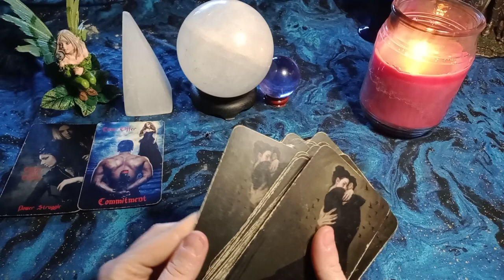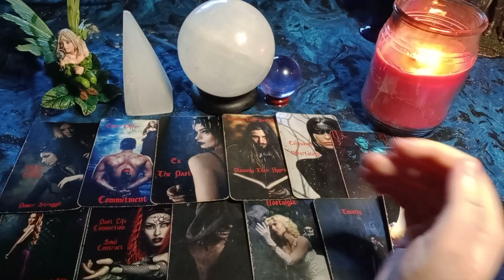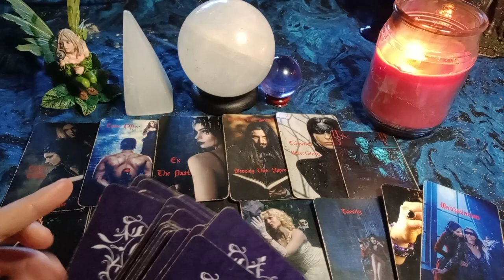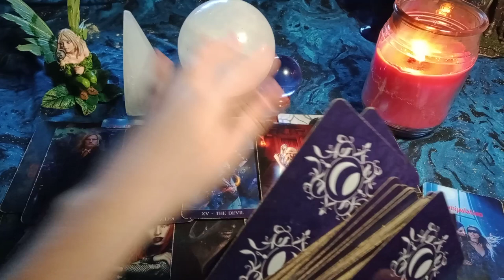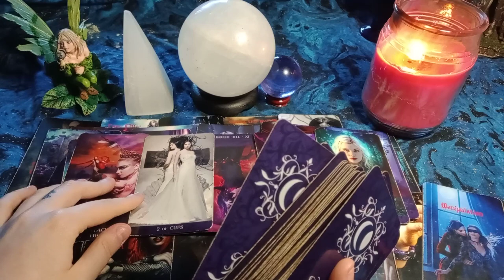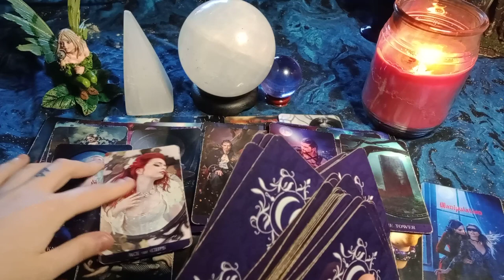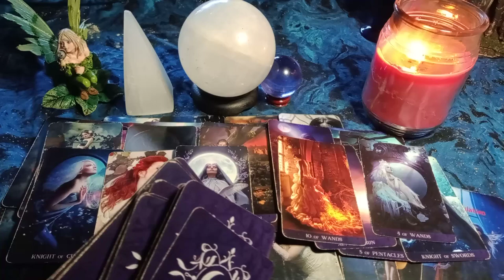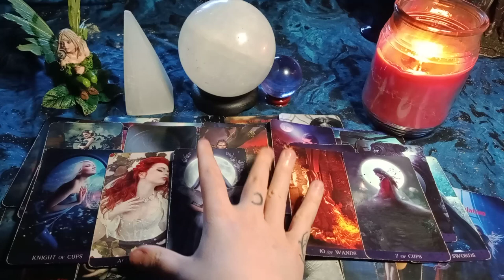SAGITTARIUS - THEY SEE THE TRUTH ABOUT THIS THIRD PARTY! NOT LETTING THEM TO CAUSE DELAYS/ILLUSION